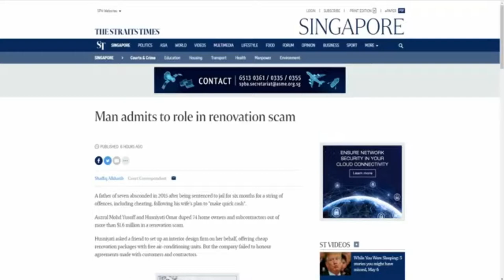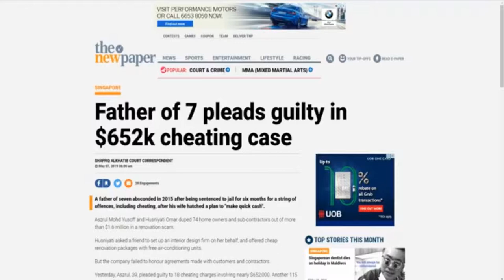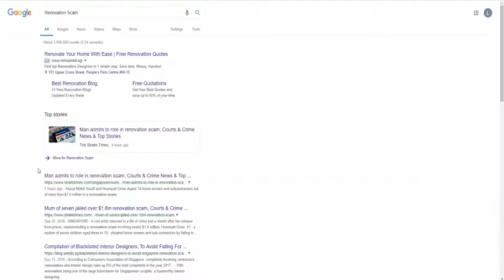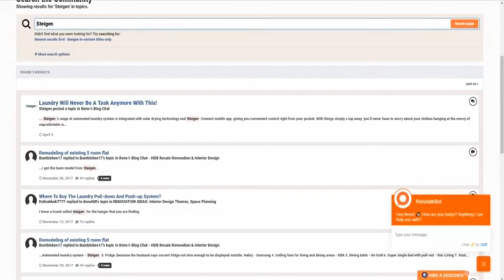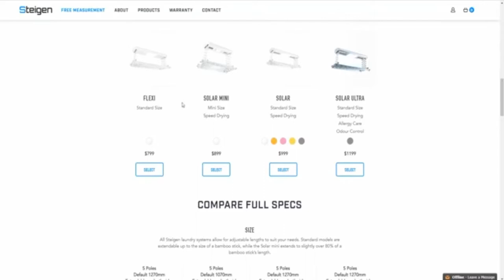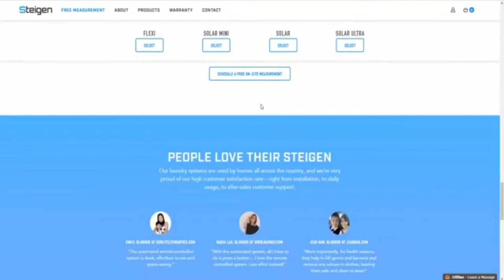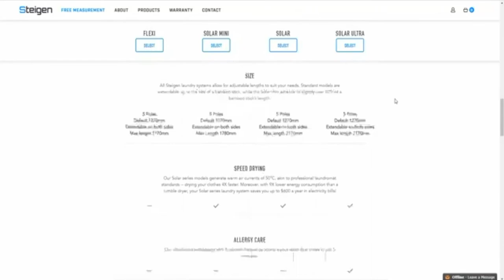Laundry System Facts You Might Want To Know! #5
Episode 5 of The RenoTalk Show is here! Let's talk 'Laundry Systems'!

How do you do your laundry these days? Bamboo poles? Metal bars that go up and down with the yank of a rope? Motorised systems?
Which laundry systems work best for your lifestyle?
What are the costs involved when looking for a laundry system that suits your home?